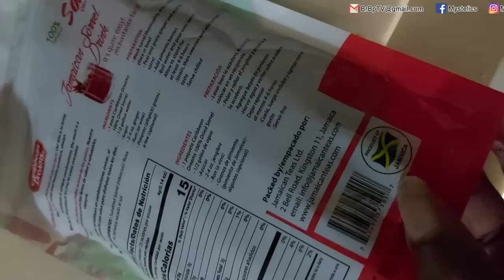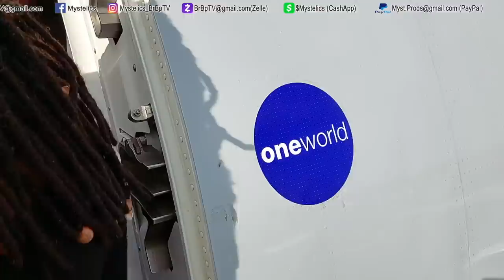✅GOT STUCK! MY FIRST CLASS 1ST TIME STRAIGHT FLIGHT TRAVEL EXPERIENCE TO MIAMI - Mystelics Vlogs